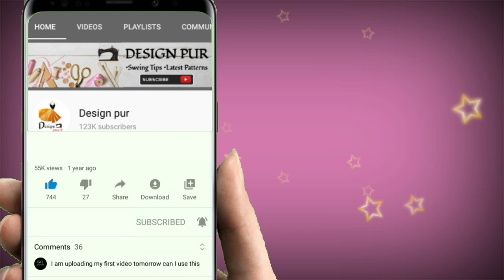Latest blouse design, princesscut, latestblouse, easy,blouse, marriage blouse design, #designpur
Blouse design
Blouse Designs
designer blouse
Blouse Gala